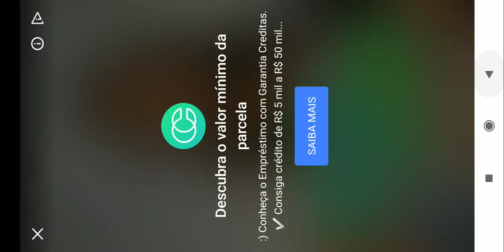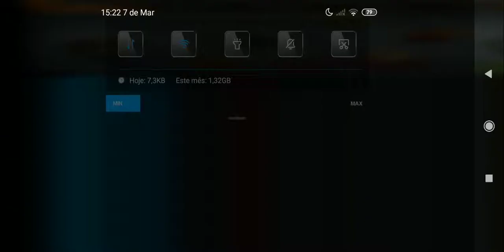Left to Survive com pocophone f1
Um dos melhores jogos de survival!